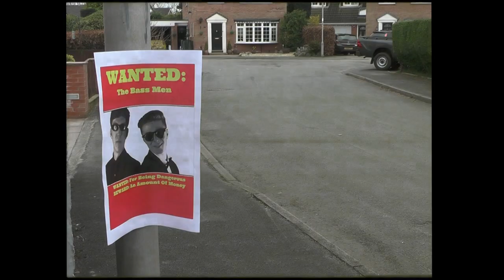'We Are The Bass Men' - The Bass Men (Music Video)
Video directed & edited by Joe Murphy
Song written by Patrick Barwick, James Ormrod, Joe Murphy
Alien performers: Dan Isherwood, Harry Harms, Callum Platt